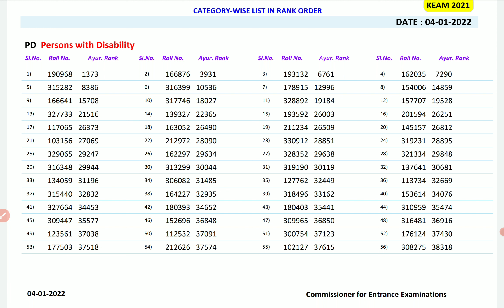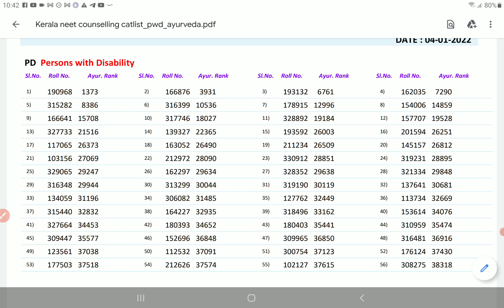Kerala state quota counselling PWD Candidates List Medical and Ayurveda NEET UG 2021 | PCMB DIGITAL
Kerala state quota counselling PWD Candidates List Medical and Ayurveda NEET UG 2021 | PCMB DIGITAL GURUKUL

Hello everyone, thanks for watching our video in this video, I've explained in detail about Kerala state quota counselling PWD Candidates List Medical and Ayurveda NEET UG 2021 | PCMB DIGITAL GURUKUL